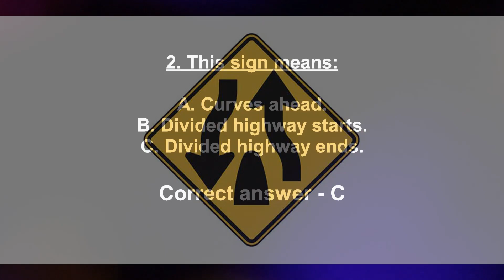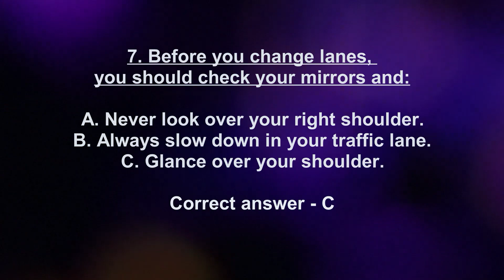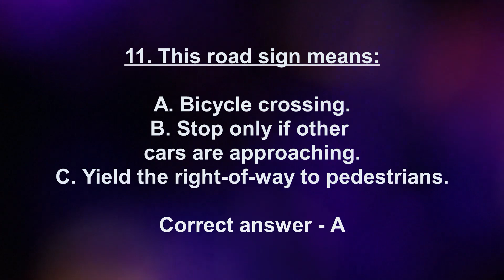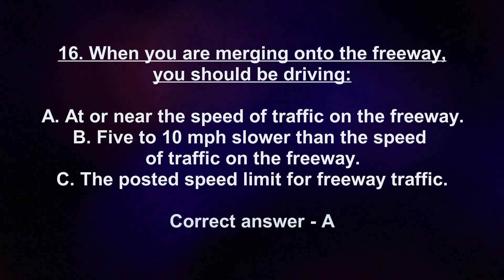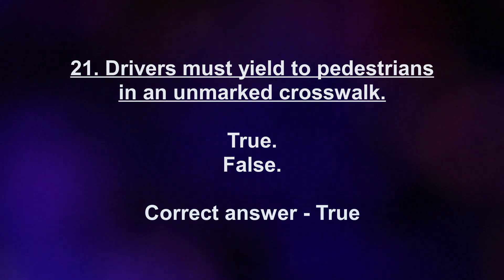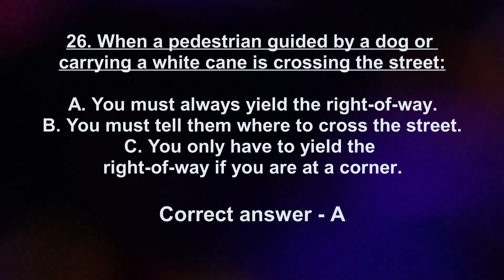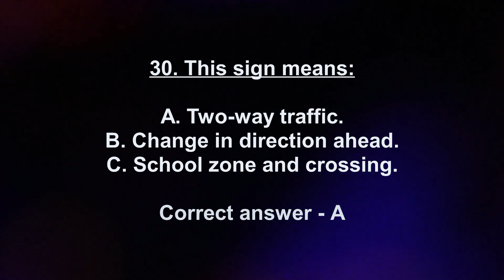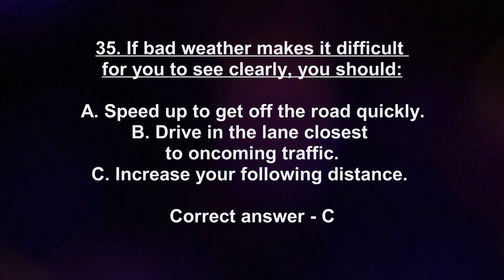ILLINOIS DMV Written Test Part 1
The written exam consists of 35 questions, 15 of which will address traffic sign identification and the remaining 20 will either be multiple-choice or true-false questions.
To pass the test, you'll need to answer at least 28 of them correctly as the passing score is 80%.